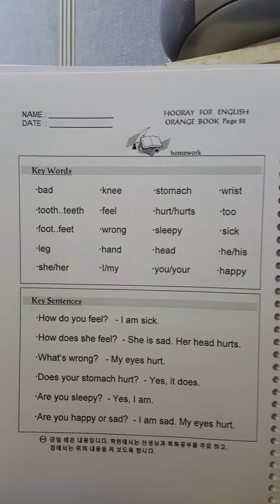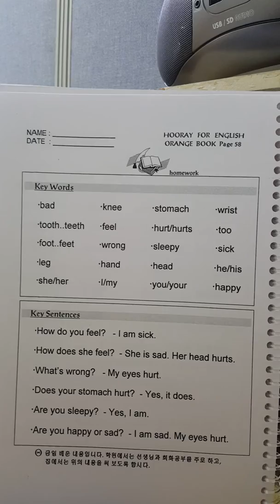루모스어학원 숙제 2단계 오렌지북 페이지 58 orange book 58 하루 한 페이지 영어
서 들으면서 숙제하여 주세요
들으며 받아쓰기 하는 것도 도움이 많이 됩니다.

매일매일 한 페이지씩 꾸준히
쓰고 말하며 읽어보고 문답을 외우며
자신의 것으로 만들어 보세요

♡레드 단계는 들으며 단어보고 쓰기
♡옐로우 단계는 단어만 받아쓰기
♡백팩 3단계부터는 단어문장 받아쓰기

언어 발달 속도에 따라
조절하시면서
하여주세요. 빠르면 일찍부터
받아쓰기

하루 한 페이지 영어!